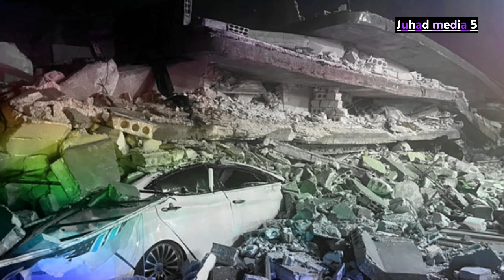তুরস্কের ভুমিকম্প সম্পর্কে নবী (স:) 1400 বছর আগে যা বলেছিলেন। কিয়ামতের আলামত। juhad media 5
juhad media 5 this is a my islamic channel my channel ia best islamic video Islamic waz best islamic naat islamic gogol  hadith video masala video madrasha video#juhad media 5# hadith# masala# koumi madrasha#
islamic video best gogol# মাসআলা # হাদিস শরিফ#juhad media 5#bangla islamic video#viral islamic video#